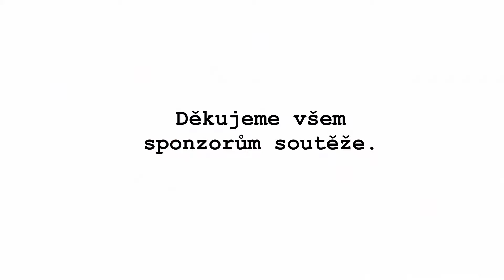Z1 Leona Tručková